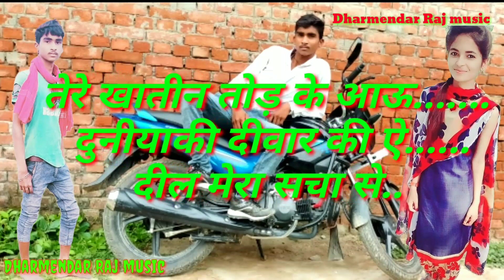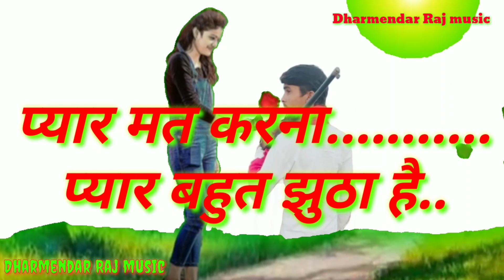2020-ki-video-DJ song Bhul Kar Bhi Bhul Nahin Payenge ham bus ek Yahi Vada nibhaenge ham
Tujhe Bhul kar bhi nahin Bhul Payenge ham Pyar Mohabbat video song Dharmendar Raj